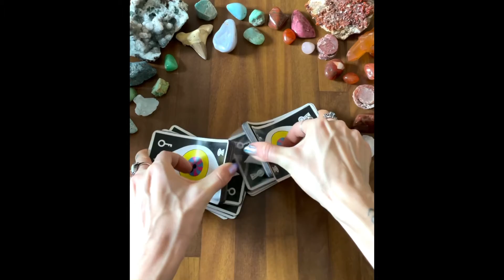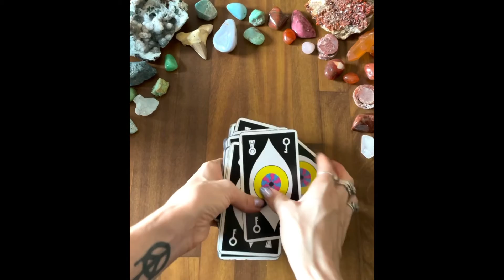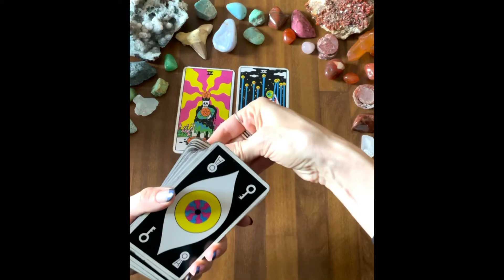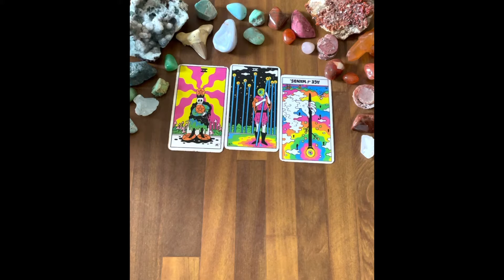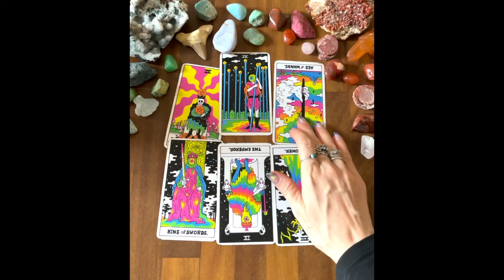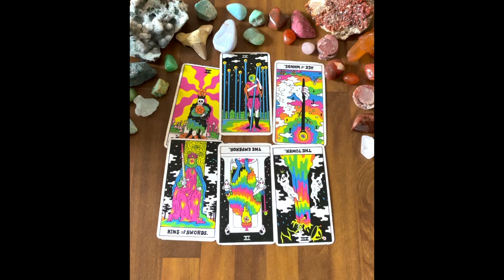Monday, March 29th Daily Astrology Horoscope & Tarot (+ Psychic Messages!)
🔮💫 Daily Mother of Wands Energetic Musings General Astrology Horoscope.
In this daily video I share the Astrology, psychic messages, tarot reading & info about crystal properties!

Want you want your own prerecorded video reading?
10 min- 1 question for just $40
Many other options as well!